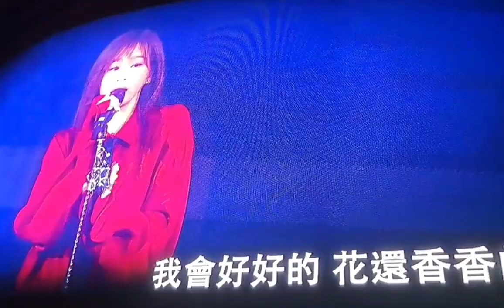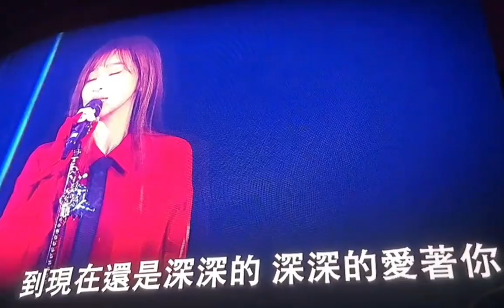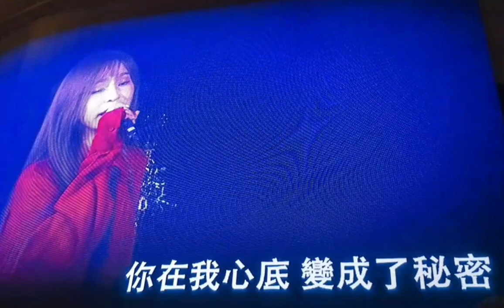王心凌 Sugar High Concert 2023 台北场【 不哭 】+【 我会好好的 】